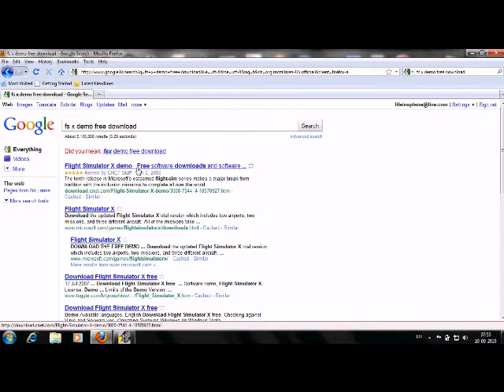How to get FS X Demo free